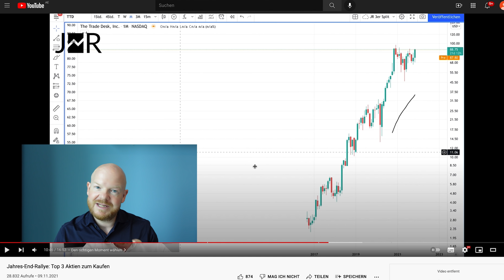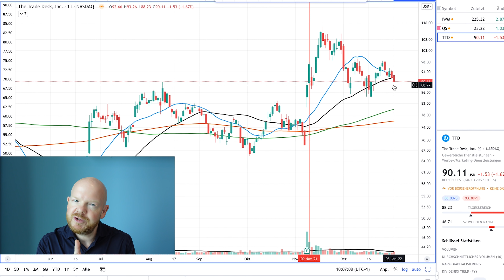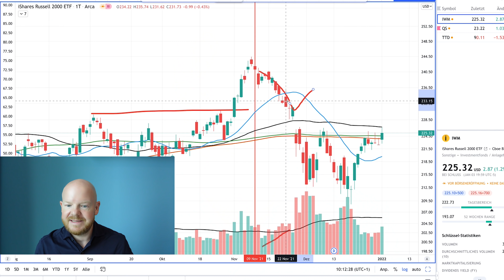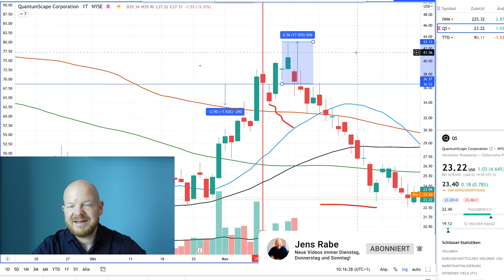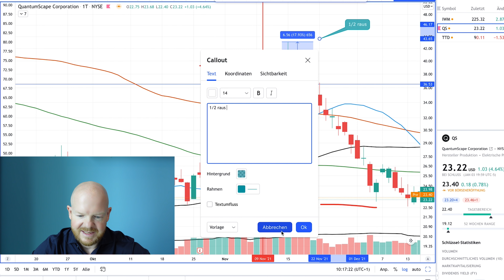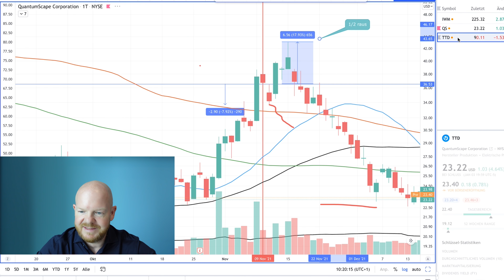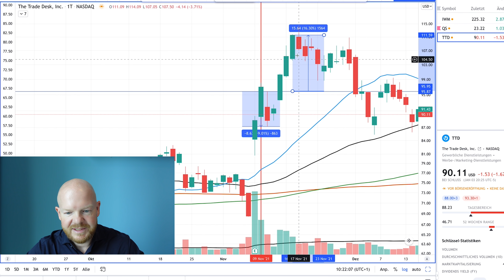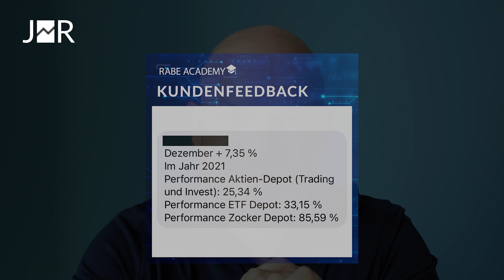Fazit: Meine Aktien-Prognose aus 2021 (Lag ich daneben?)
Jens Rabe schaut auf eines seiner alten Videos und zeigt, was sich in der Zwischenzeit am Markt verändert hat. Zusätzlich zeigt er, wie er die im Video genannten Aktien gehandelt hat und gibt dir wichtige Tipps, wie auch du deine Handelsstrategien nachhaltig verbessern und mehr Gewinne an der Börse machen kannst.

0:00 Intro
0:28 War meine Prognose falsch?
2:31 Russel 2000 ETF
7:29 Quantum Scape
15:08 The Trade Desk
17:06 Fazit aus den Trades

Ab dem 26. Oktober 2022 verfügbar. Solange der Vorrat reicht.